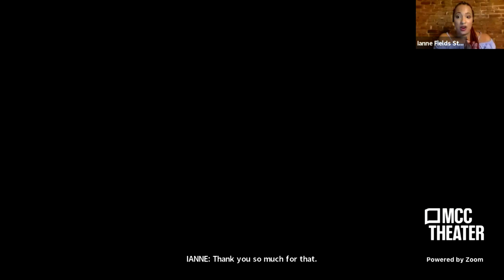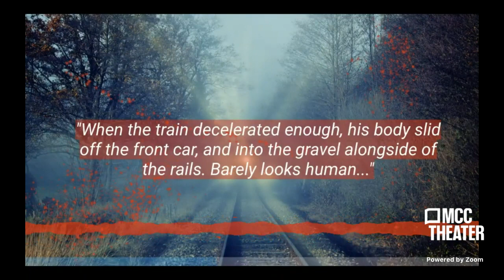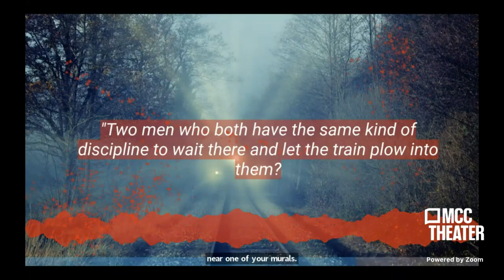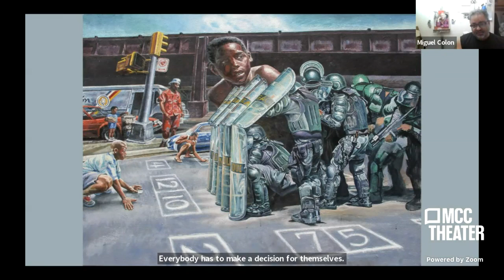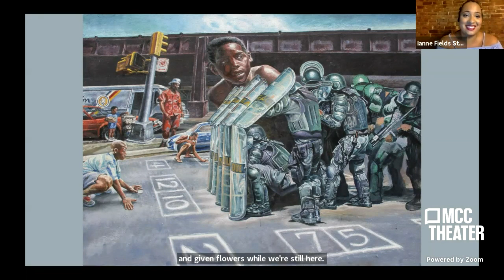HEALTHY MIND, HEALING ART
MCC in collaboration with the Mental Health Coalition brings you an event that blends performance with conversation. Artists will share their work, speak on their process and engage in dialogue with our panel about how their artistic practice is a part of exercising mental health!

Co- Moderated by Dr. Tia Dole of the Trevor Project and Ianne Fields Stewart of the Okra Project/ MCC.

Esteemed guests include - Chris Bullard of Sound Mind, Drama Therapist Isabel Shanahan. With presentations by storyteller Joel L. Daniels, writer Alex Dolan and visual artist Miguel Colon.